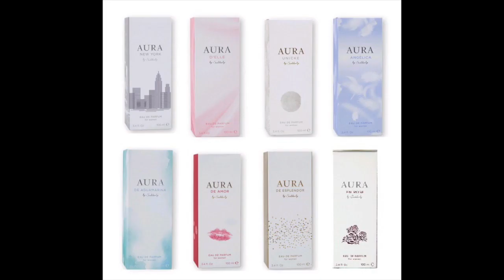🔥NUEVO PERFUME LIDL CLON DOLCE & GABBANA POR SÓLO 6€🔥